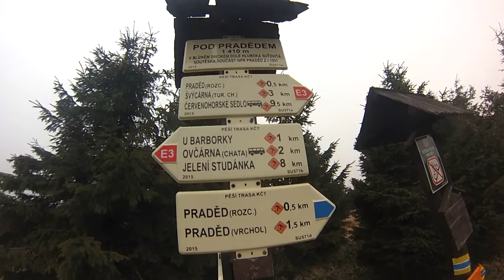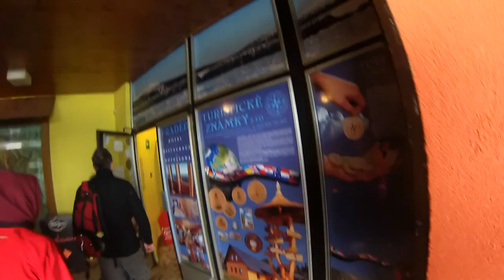Brno 2016 / Praded / Radka & Konstantin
Brno, Czech Republic, 14 may 2016.
Walking to the biggest mountain of Moravia (1492m)
In film Radka Tesarova & Konstantin Torkhov.
Thanks to Mirek and Marcella Tesarov's.